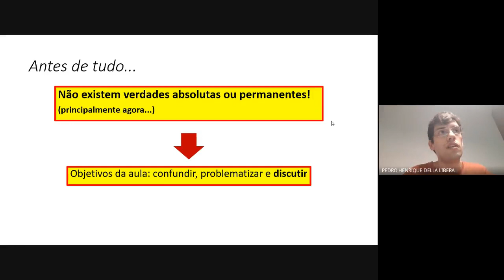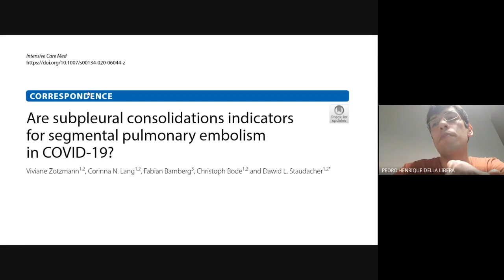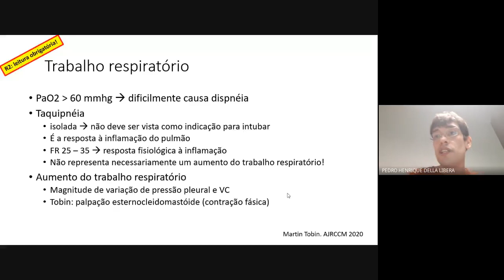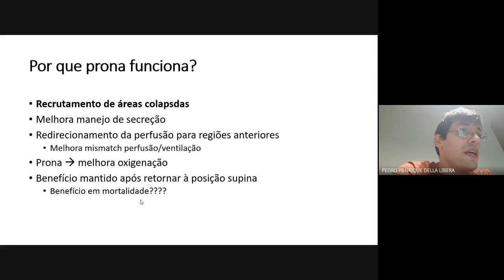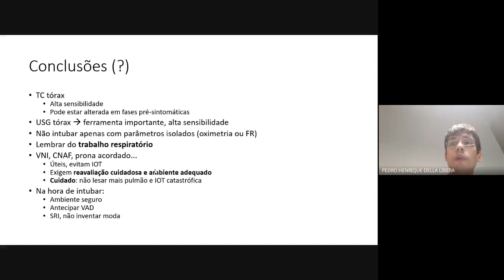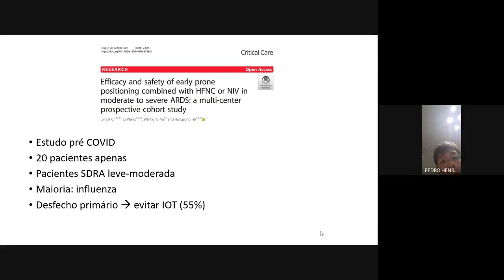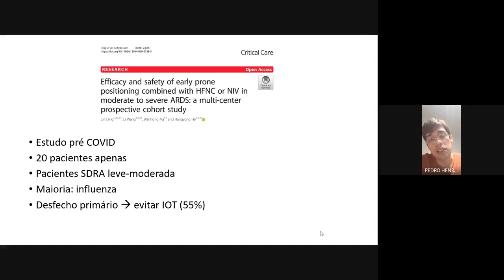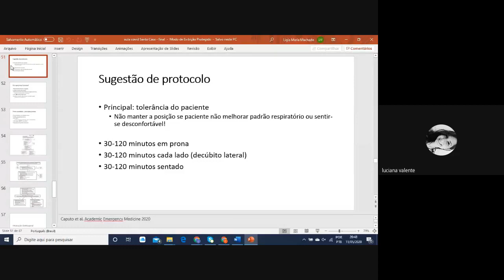Insuficiência Respiratória e COVID-19